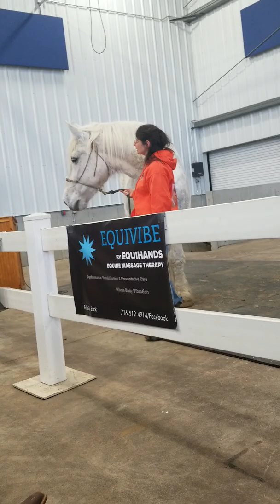Healing Horses Presentation Equifest 2019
Our Healing Horses Summer Program brings at-risk youth together with our rescues.  A magical bond is formed.